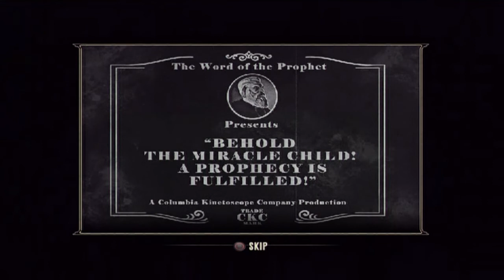Let's Play Bioshock Infinite Pt. 13, Suck It, George Washington!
Crossed the Delaware my ASS, he's been a steampunk robot this entire time!